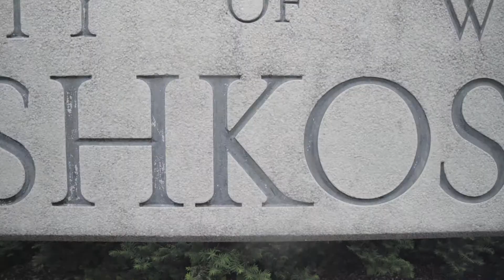Run and Gun Tour 2019 Application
Just two guys trying to create content for 3 top notch companies in the outdoor industry